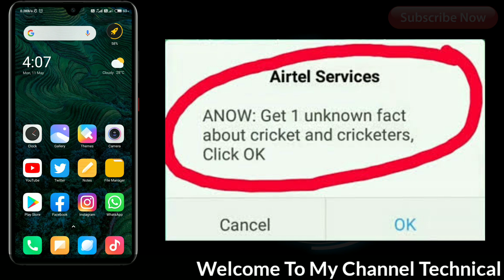airtel flash message deactivation | how to disable flash messages in airtel | stop flash message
How To Stop Airtel Flash Messages In Any Xiaomi Phone.

Is Video Ke Andar Me Apko Dikhane Wala Hun Ke Apne Airtel SIM Card Me Flash Messages Kaise Band Kare.

Queries Solved:
1) how to stop flash messages in airtel
2) how to disable flash messages in airtel
3) how to remove flash messages from airtel
4) how to deactivate flash messages on airtel
5) airtel se flash message kaise band kare

1.Some images & Videos shown in this video are originally copyrighted to owner , not mine. I only use it for educational and awareness purpose .
3.The music used in this video is non copyrighted and royalty to use. But Thanks to its owner who created it.